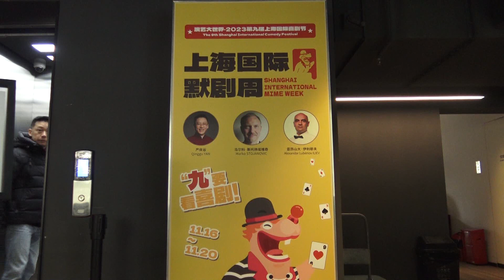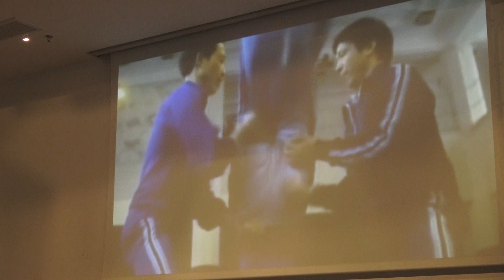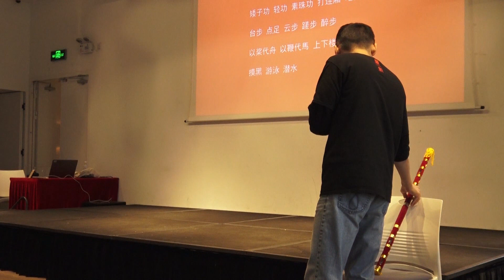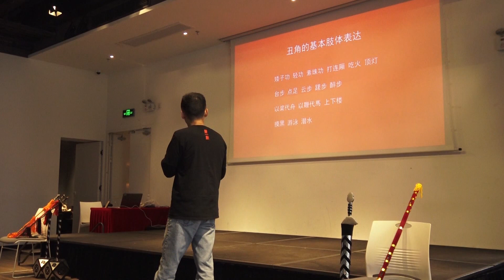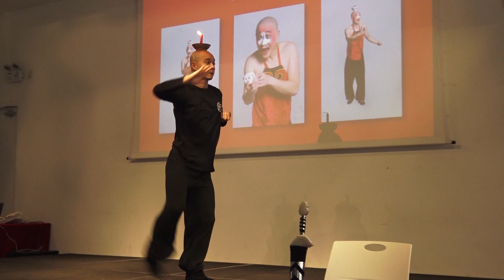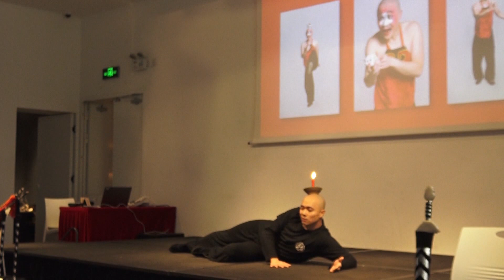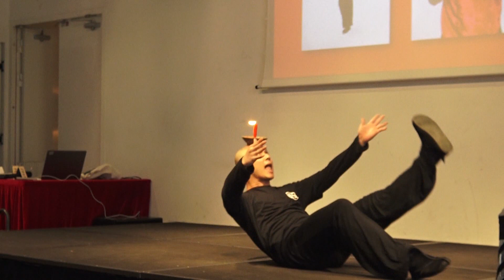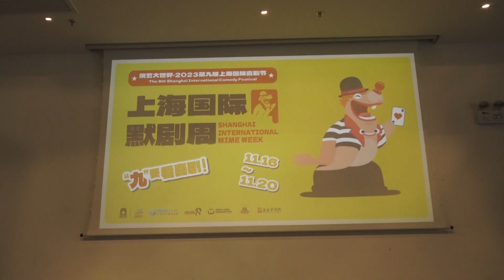SHANGHAI MIME WEEK Master class 1, Chou character of Beijing Opera, Prof Qinngu Yan, Shanghai, China